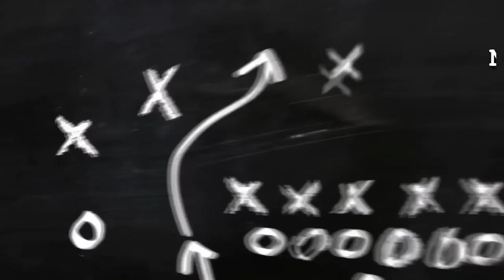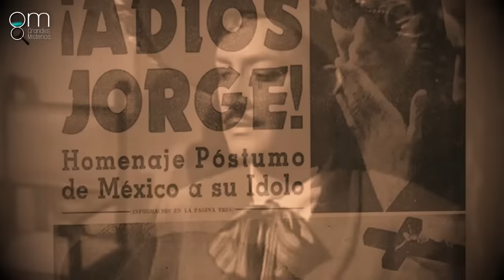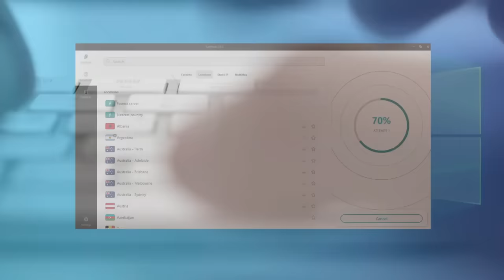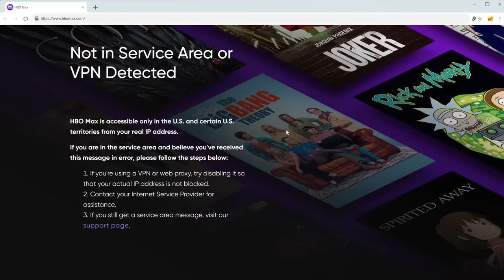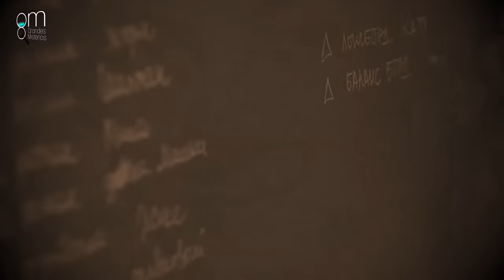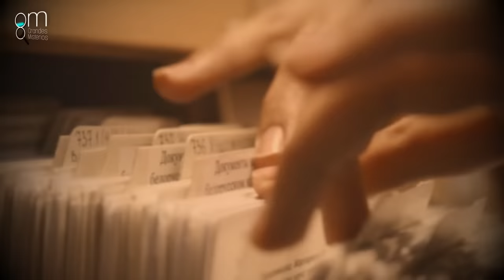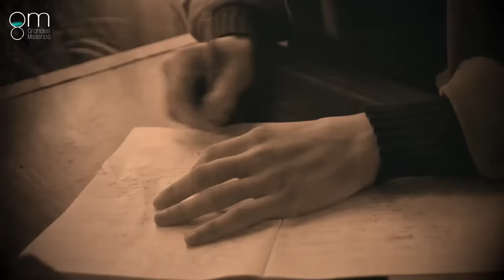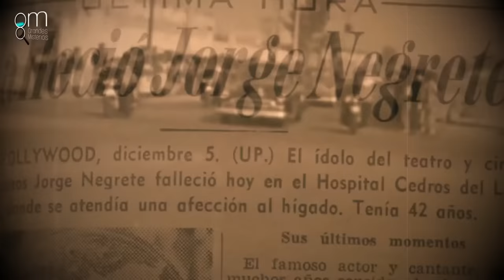La MUERTE de JORGE NEGRETE | La historia jamás contada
✅La muerte de Jorge Negrete fue un parteaguas en la Época de Oro del cine mexicano, pero principalmente para sus seres queridos, como lo fue María Félix, quien hizo lo posible por estar junto a él los minutos previos a que su esposo cayera en coma y falleciera.